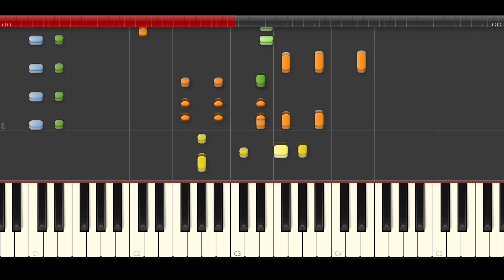Fonseca Eres mi Sueño keyboard piano solo midi cover app karaoke